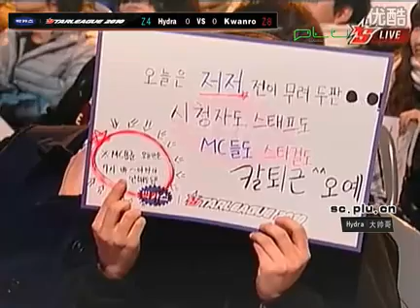Bacchus OSL Group J Set 1 Hydra vs Kwanro